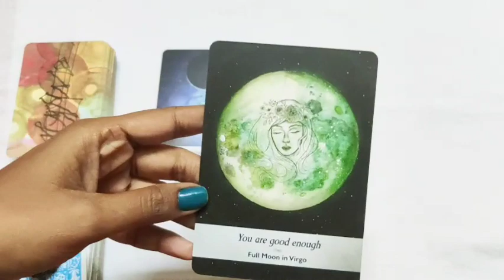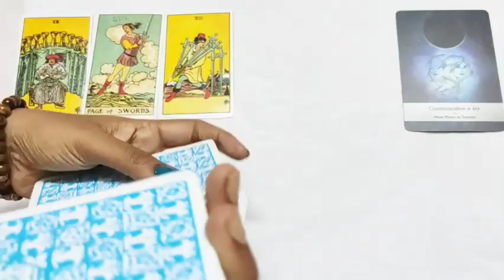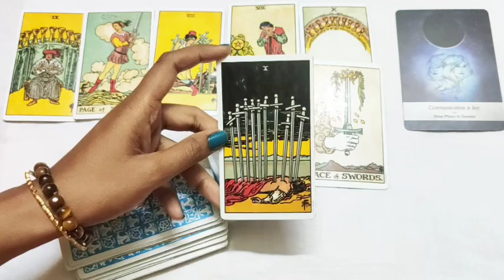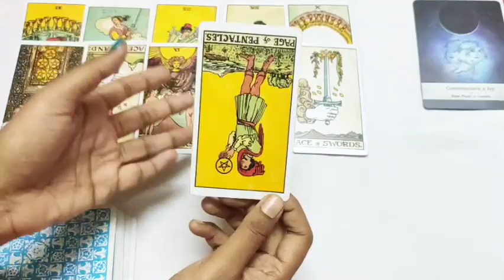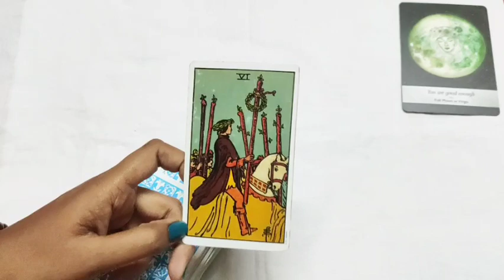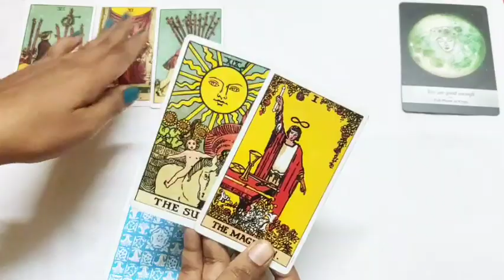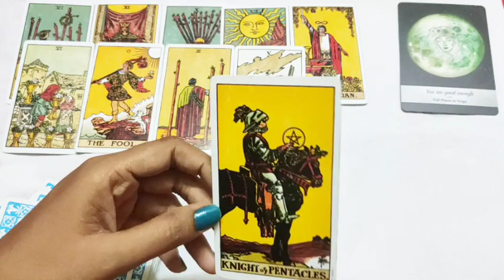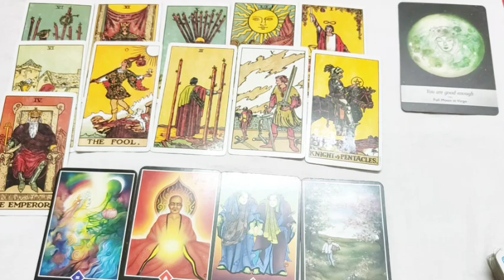🍁क्या आपकी इच्छा पूरी होगी💫 Love/Health / carrier 🍁 Will Your Wish Come True🍀 Pick A Card Hindi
I am a tarot card reader and heal people with my words.
i am tarot reader subhasmita.

timestamps-

🌄 pile1 1:00

🌔 pile2 16:07

note-